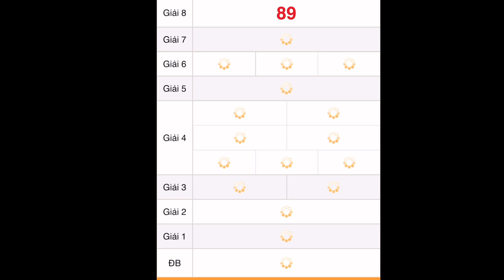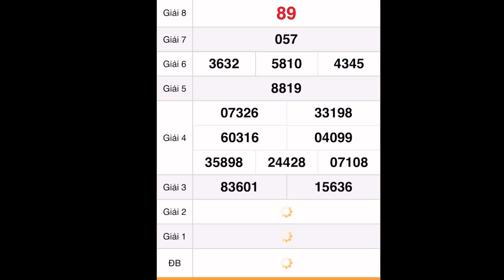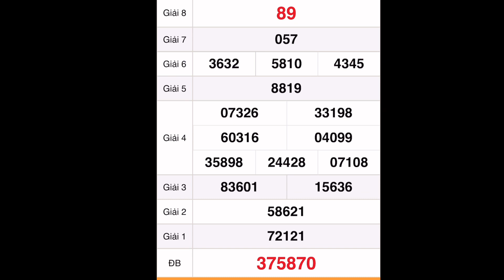quay thử xổ số miền nam hôm nay 22 tháng 8, 2022 || Quay thử xổ số Hồ Chí Minh - XSHCM - XSMN